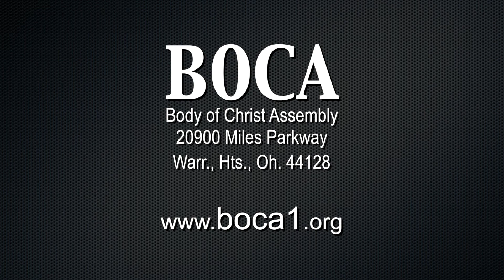Bishop Eric K. Clark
Bishop Eric K. Clark preaches on Building A Marriage that will Last - His subject matter: "If This Continues A Divorce is Inevitable" - You have to work at your marriage.